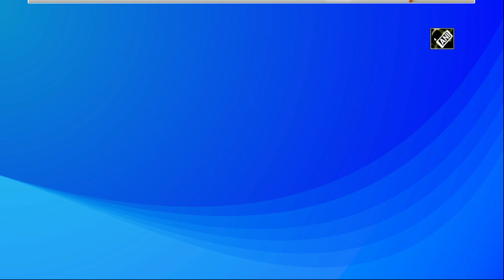Efforts of Annapurnadham Trust will boost Pradhan Mantri National Dialysis Scheme: PM Modi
New Delhi, April 12 (ANI): Addressing the inaugural event of Hostel, Education complex of Shri Annapurnadham Trust at Adalaj, Gujarat through video conferencing, Prime Minister Narendra Modi on April 12 stated that the trust’s efforts will strengthen the Centre’s Pradhan Mantri National Dialysis Scheme in district hospitals. He said, “In our tradition, emphasis has always been laid on food, health and education. These elements have been expanded in Maa Annapurna Dham. Common human beings of Gujarat will benefit from this Arogya Dham. With the facility of dialysis of many people and 24 hours blood supply, many patients will be served.” “This effort of yours is going to give more strength to the campaign that the Central Government has started the facility of free dialysis in district hospitals. You all deserve praise for your service to all these humanitarian efforts,” PM Modi added. (SS)